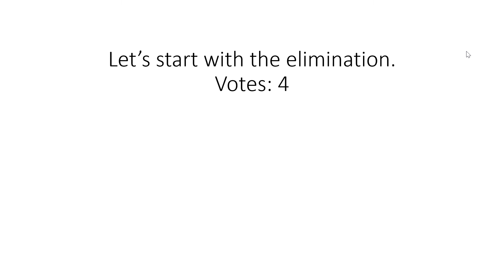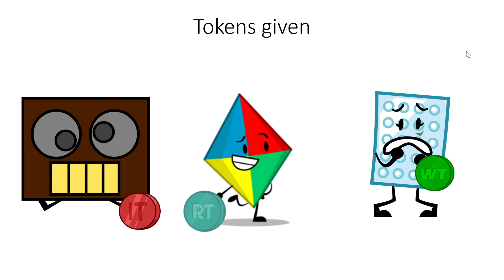Random object voting 2